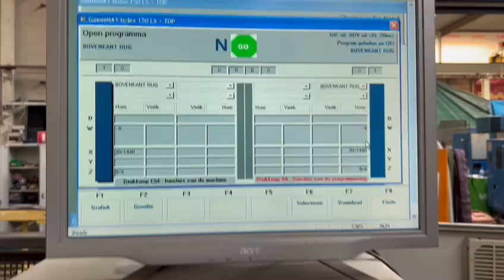Gannomat Index 150 LS Garner 480 - Drevelboormachine - Auction 45437 - Lot 209